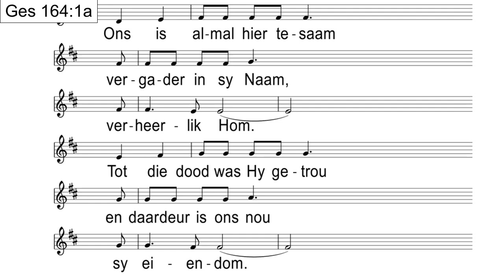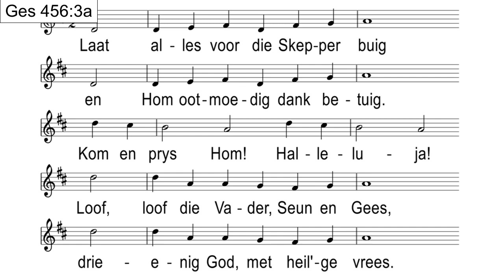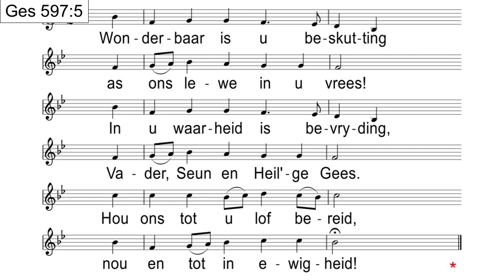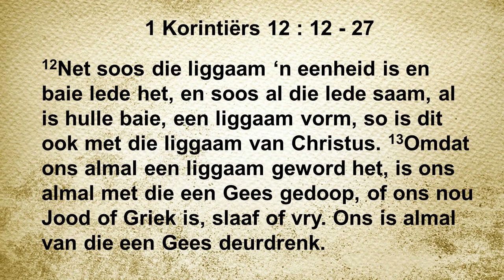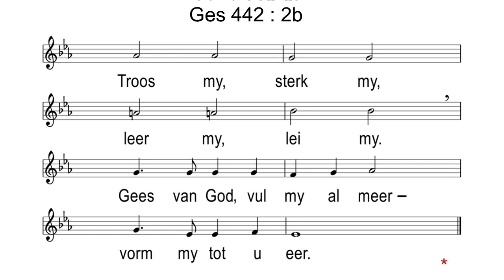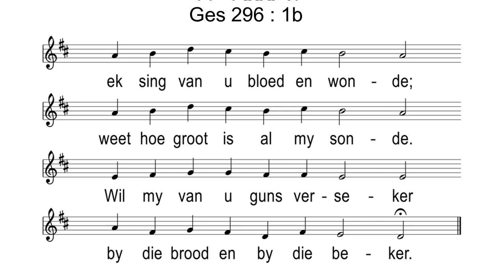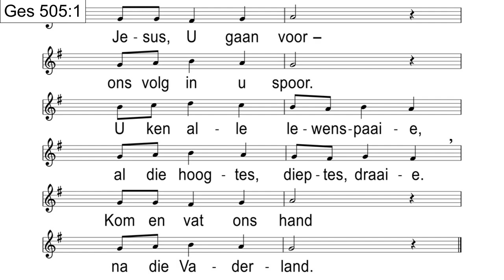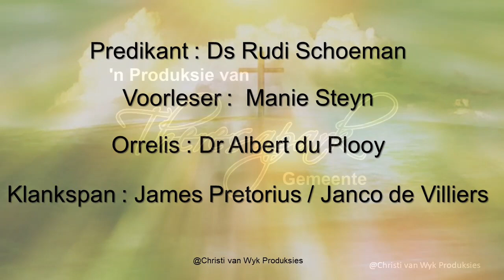Sondag 21 Mei 2023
1 Korintiërs 12 : 12 - 27
Elkeen 'n lid van Christus se liggaam